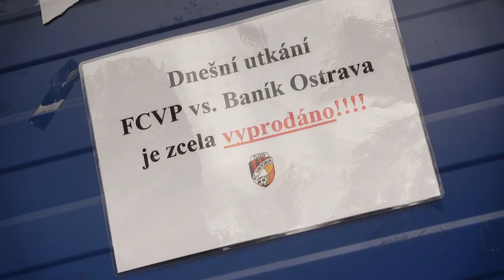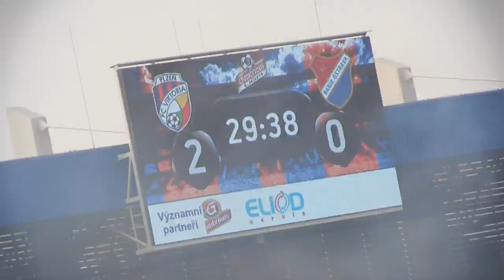FC Viktoria Plzeň - FC Baník Ostrava 4:0 | 3.8.2013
Viktoriáni pokračují v suverénní jízdě a v sobotním jediném zápase Gambrinus ligy v pohodě zdolali Baník Ostrava vysoko 4:0. Mezi střelce se opět zapsal Wágner, další trefy měli na starosti Kovařík, Hořava a Ďuriš.